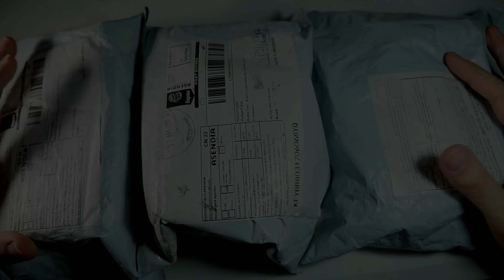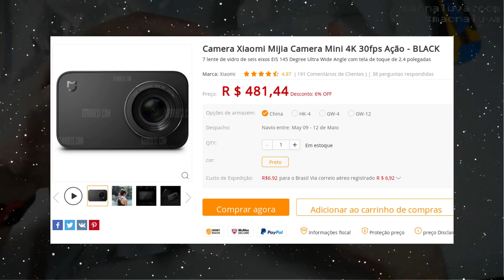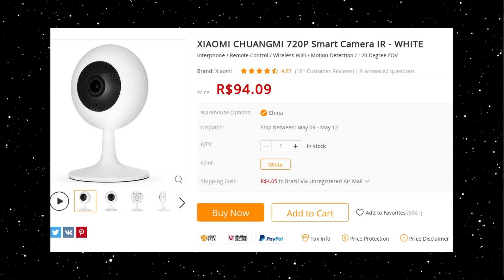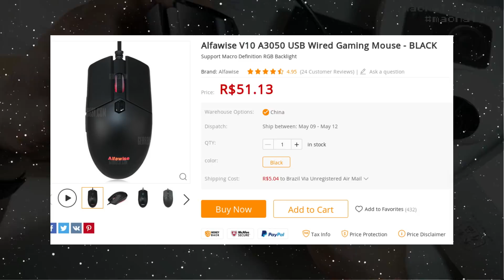Últimas Aquisições / Importações da Gearbest #03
Finalmente chegou um dos meus pacotes que foram enviados em novembro do ano passado, e ainda tem mais alguns coisas que chegaram a pouco tempo. Parece que agora está normalizando, pelo menos por enquanto. Chegaram umas coisas bem legais, como uma câmera IP, pulseira smarth e mouse gamer que vou colocar pra sorteio depois.

★ Galera o site do canal já está no ar \o/

# Link dos produtos desse vídeo #

# Créditos #
✔ Música clássica deste vídeo é de uso livre: